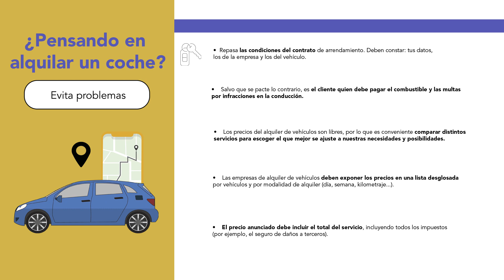¿Pensando en alquilar un coche?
¿Pensando en alquilar un coche? Información para evitar problemas.